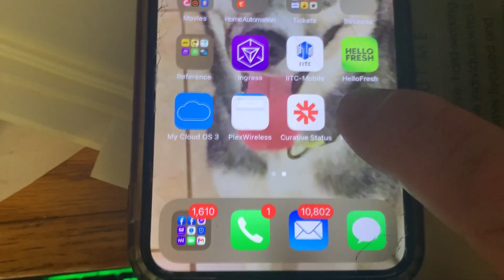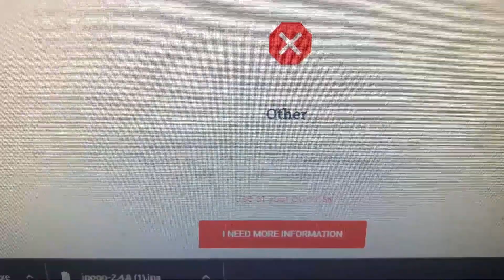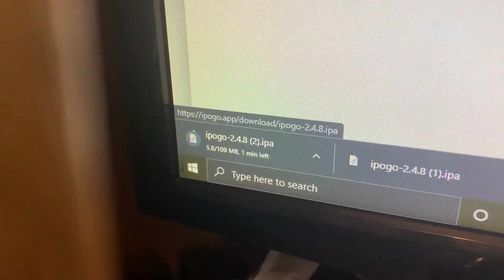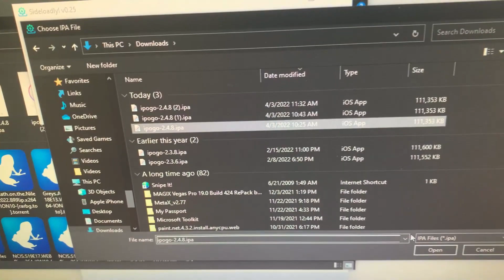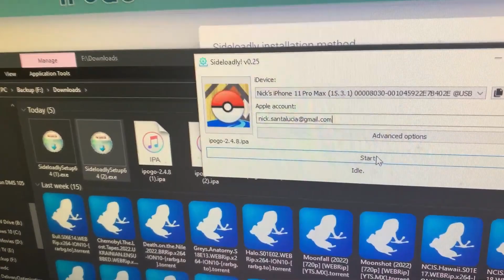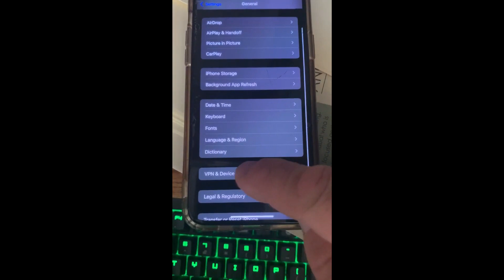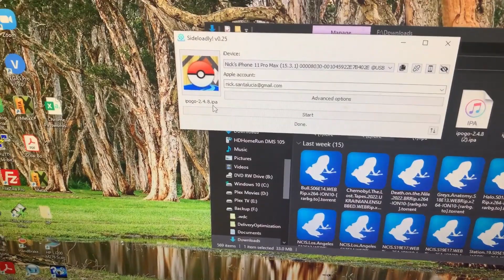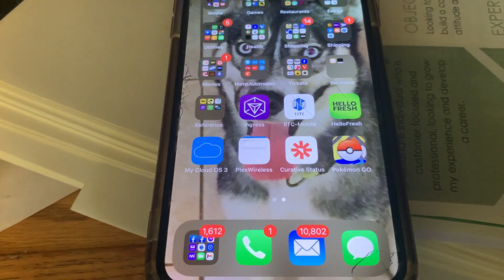How to Install iPOGO Pokémon Go Spoofing app on an iPhone in minutes! FOR FREE!